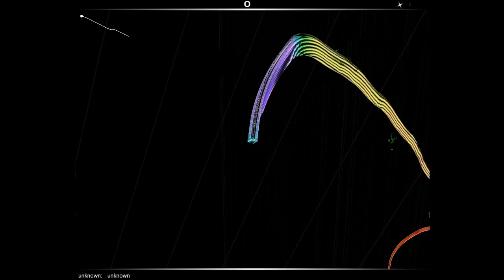Audiosurf - IAYD - When i Sleep, My Heart speaks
öhm ja,, name vom lied vergessen xD aber war nicht so toll zu Surfen